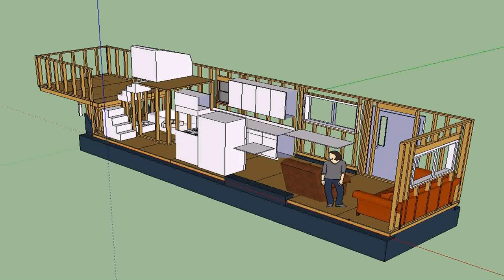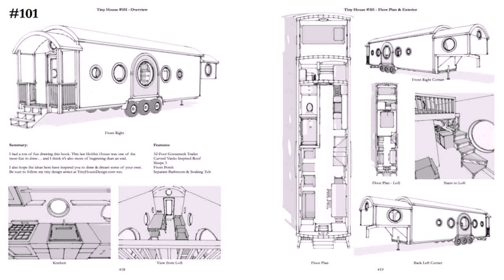Tiny House Trailer By Karen